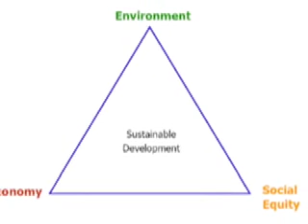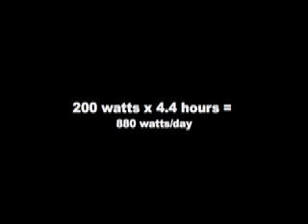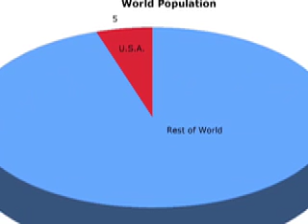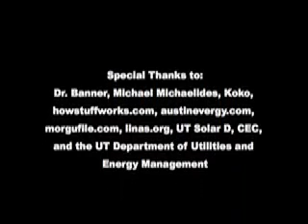UT Sustainability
Created by students in CXS 118 at the University of Texas.

This video discusses ways that the University of Texas could cut its energy consumption and function more sustainably.